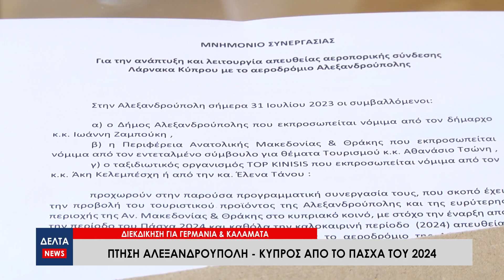Νέα πτήση Αλεξανδρούπολη - Κύπρος από το Πάσχα του 2024 - Διεκδίκηση για Γερμανία και Καλαμάτα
Με το αεροδρόμιο της Λάρνακας θα συνδέεται η Αλεξανδρούπολη από το Πάσχα του 2024, ύστερα από προσπάθειες του Δημάρχου Αλεξανδρούπολης που ξεκίνησαν από πέρυσι. Στους στόχους του Δήμου είναι και η σύνδεση με την Γερμανία αλλά και με την Καλαμάτα, και οι προσπάθειες σε συνεργασία με την Περιφέρεια είναι σε εξέλιξη.